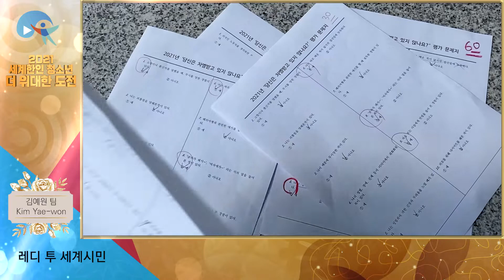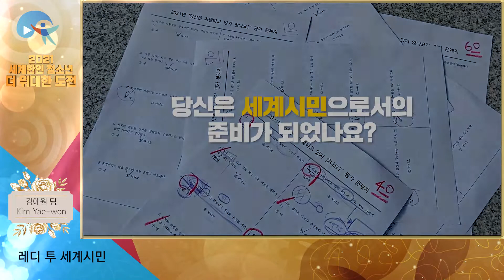(한국어) [YOUTH 영상] 김예원 레디 투 세계시민